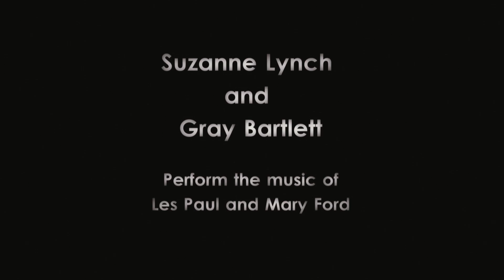Suzanne and Gray.mov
Suzanne Lynch and Gray Bartlett perform the songs of Les Paul and Mary Ford.